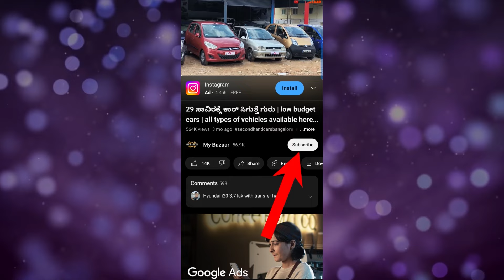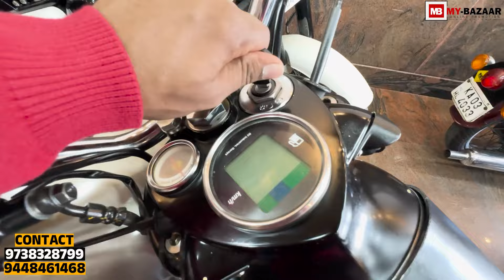Bike ಜೊತೆ Free ಕೊಡ್ತಾರೆ ಗುರುಗಳೇ | Royal Enfield ಬರಿ 80000ಕ್ಕೆ ಸಿಗುತ್ತಿದೆ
My Bazaar
To review your shop / business

Warning